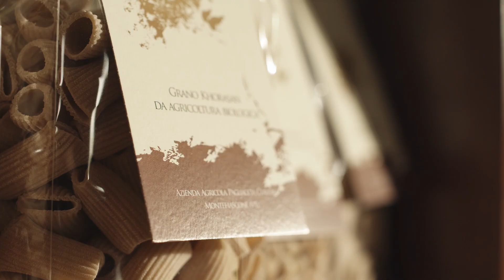Biodistretto Lago di Bolsena